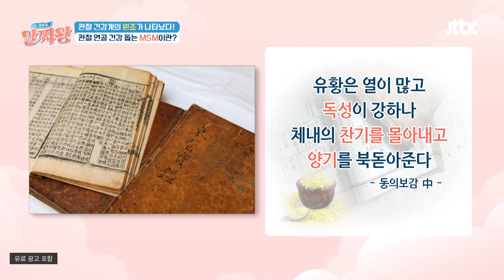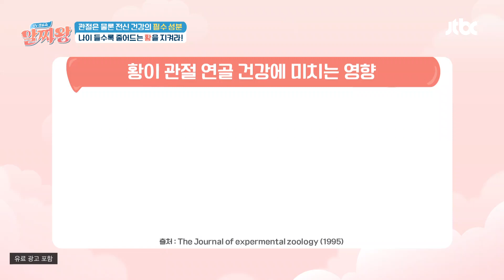관절 건강계의 원조가 나타났다! 연골 건강 돕는 'MSM' | TV정보쇼 알짜왕 343회 | JTBC 231102 방송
관절 건강계의 원조가 나타났다! 연골 건강 돕는 'MSM'